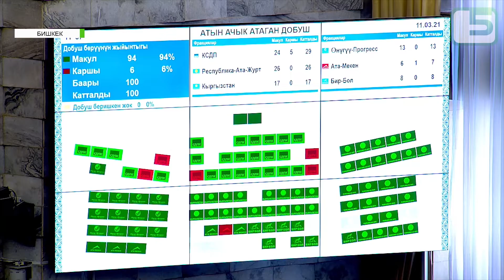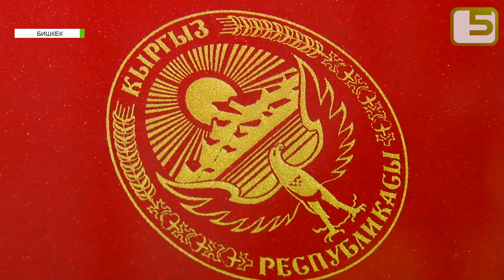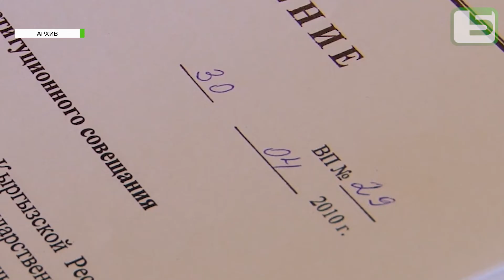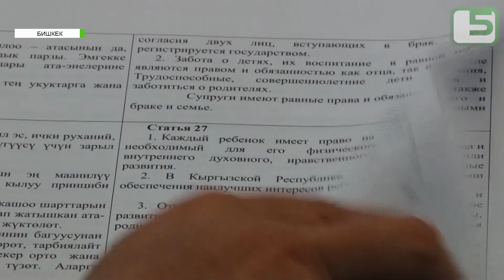Назначение референдума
Проект новой Конституции депутаты поддержали большинством голосов. Эксперты, в свою очередь, считают, что редакция Основного документа страны прошла на высшем уровне. Какие изменения внесли в документ и как кыргызстанцы смотрят на смену формы правления, смотрите в нашем следующем сюжете.